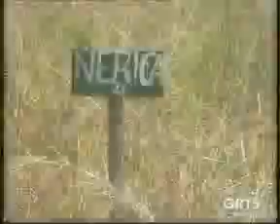GRTS 12 11 2012 2250 GMT